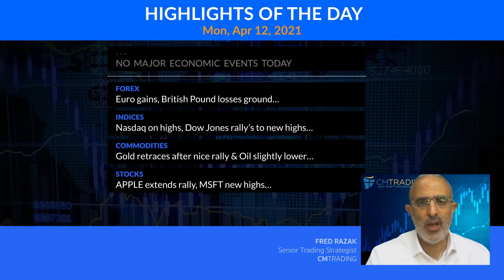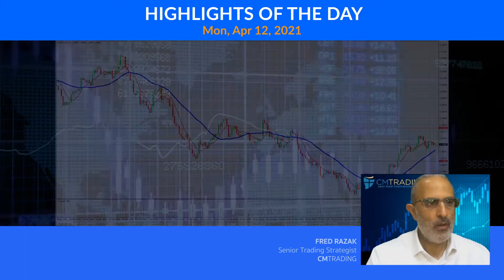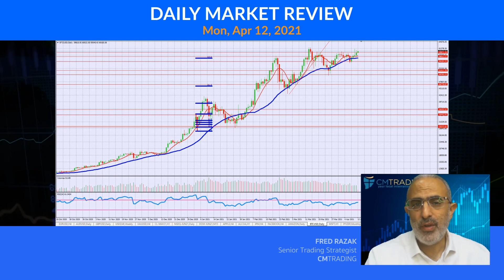CM Trading Daily Forex Market Review April 12 2021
In today's Daily Review, Fred Razak – Chief Trading Strategist at CM Trading will be discussing a technical analysis of the British Pound (GBP/USD), Euro (EUR/USD), GOLD, OIL, BITCOIN, the DOW JONES, the NASDAQ, and U.S. stocks are discussed in the presentation.

Market Reviews

Helpful links

CM Trading Daily Forex Market Review December 01 2020